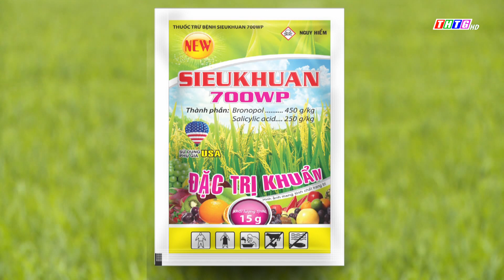Bạn Nhà Nông ► Quản lý dịch hại trên lúa làm đòng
✅ Bạn Nhà Nông Chủ đề : Quản lý dịch hại trên lúa làm đòng
Chương trình " Bạn Nhà Nông " Do Tập Đoàn An Nông và Đài phát thanh TH Tiền Giang phối hợp thực hiện.
► Diễn giả : Tiến sỹ Hồ Chiến ( chuyên gia Bảo vệ thực vật )
                      Bích Thuỷ : TGĐ Tập đoàn An nông
                      Thạc sĩ : Võ Văn Men ( chi cục trưởng CC BVTV tỉnh Tiền Giang )
► Dẫn chương trình : Kim Nữ
► Phát sóng trực tiếp trên kênh TH Tiền Giang ngày 26/11/2023
► Xin mời bà con đón xem , tham gia chương trình để nhận quà
Và cập nhật thông tin bảo vệ thực vật trên
TẬP ĐOÀN AN NÔNG - 𝗔𝗡𝗡𝗢𝗡𝗚 𝗚𝗥𝗢𝗨𝗣